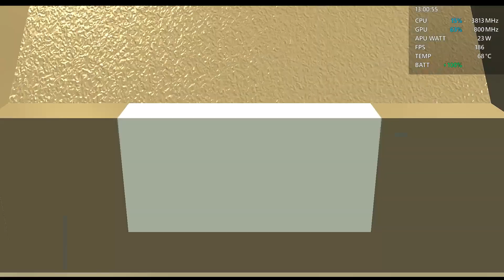Lego Indiana Jones 2 The Adventure Continues [ Gameplay ] [ Asus Rog Ally ] [ Windows 11 ]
Hardware
CPU - AMD Ryzen™ Z1 Extreme Processor , 8-core /16-threads, 24MB total cache, up to 5.10 Ghz boost
GPU - AMD Radeon™ Graphics (AMD RDNA™ 3, 12 CUs, up to 2.7 GHz, up to 8.6 Teraflops
RAM - 16 GB LPDDR5 (6400MT/s dual channel)
Display - 7 Zoll 1920 x 1080 IPS LED 120Hz, 500Nits
HDD - 2TB